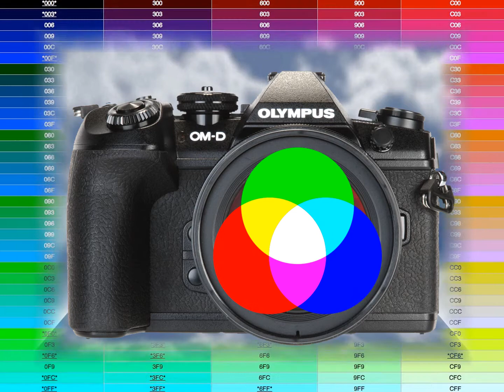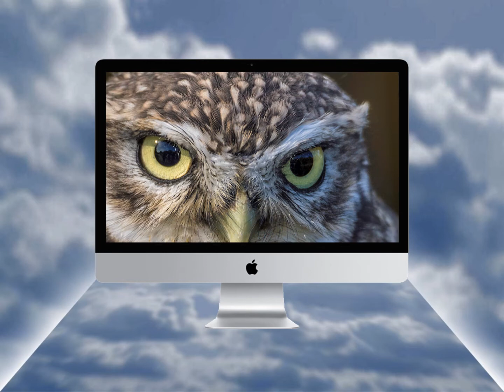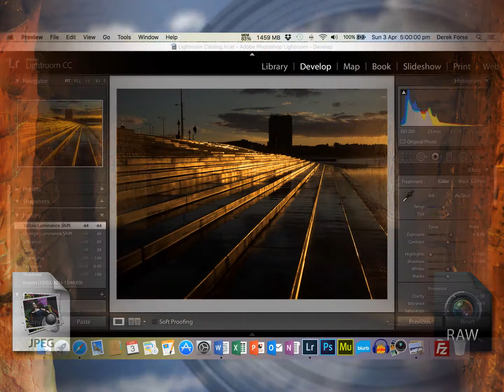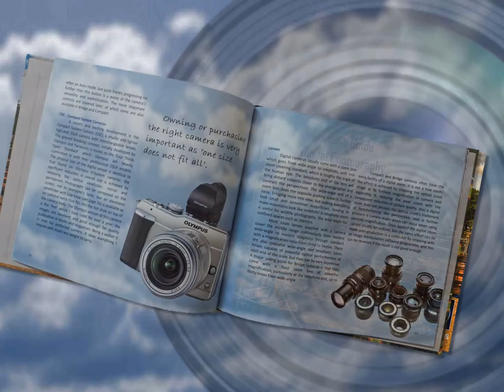Photo Soundbite 8 RAW or JPEG?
Photo Soundbite 8 explains the difference between RAW and JPEG files, plus a passing reference to TIFF. Should you upgrade from JPEG to RAW? Could be the difference between a snap and a photograph!